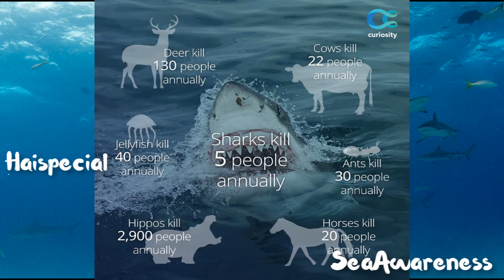Haispecial2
Von der Hai Angst in die Hai Liebe